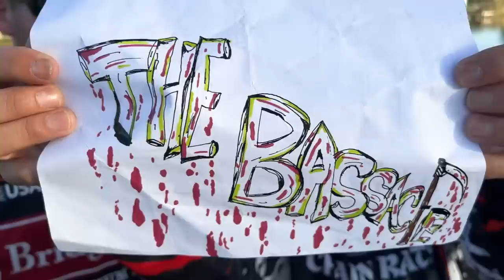The Bassacre! Episode 1 Okeechobee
Welcome to the first episode of The Bassacre! @chrisgrohfishing9165 and I give you an update after practice.

Get access to my monthly livestream and additional videos by becoming a member of the channel

6) Abu Garcia John Cox Pro Series Weightless Senko The General Spinning Rod

2) Share my videos on your social media platforms!
4) If you enjoy the content and want to see more of it.  Consider donating to the channel to show your support for future video creation.  Very much appreciated!

New YouTube videos uploaded EVERY day!

Do you live in Wisconsin or plan on visiting anytime soon.

I was born and raised in Chicago, but after working 12 years in the financial Industry regulating the futures and options markets at the CME/CBOT I decided to pursue my passion fishing professional tournaments and left my full time corporate job.  At that point, I moved to Junction City, WI with my wife Sara and two boys Hank and Duke. I've been fishing professionally since 2011 and full-time since 2015.  I've qualified for seven MLF Championships and won over a half million in tournament winnings at the professional level.